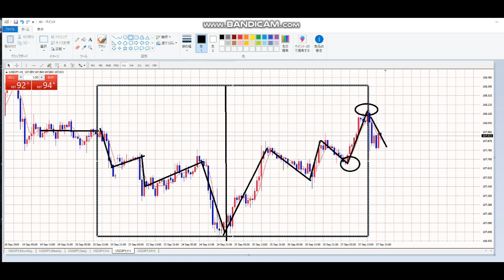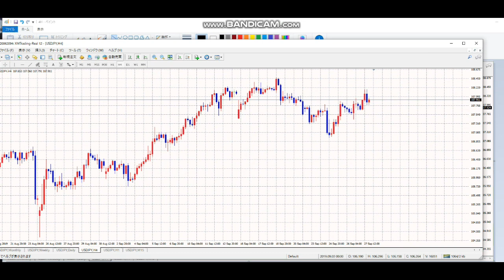【毎日FX】左右対称